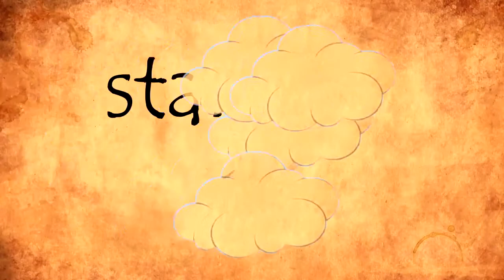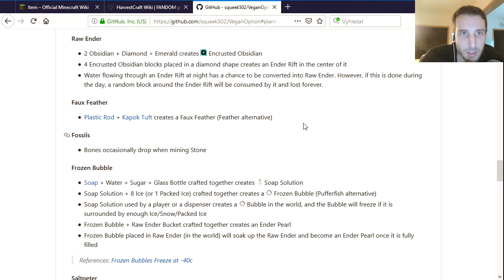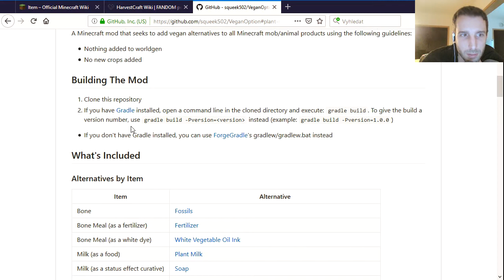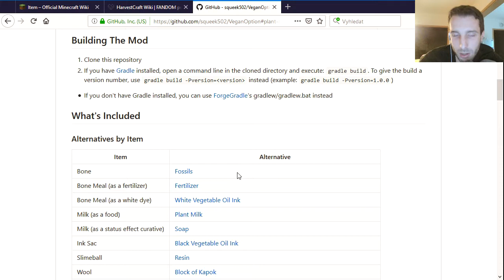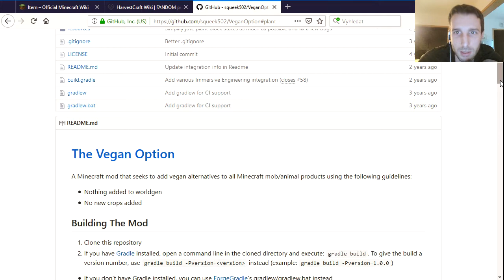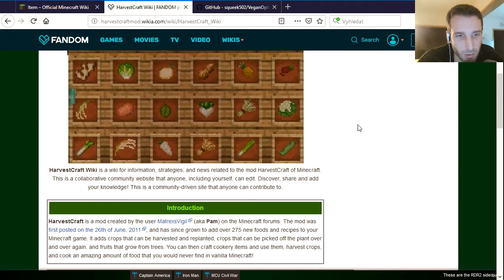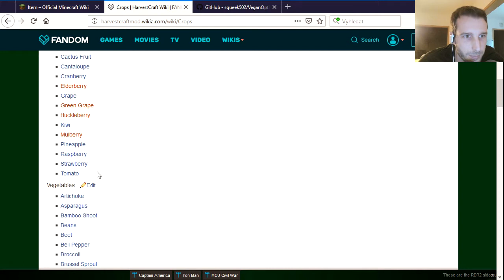VEGAN MINECRAFT - cz let's play - návod jak na to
Jsem v tom taky! Hraju Minecraft :). Původně koupeno pro prcka, ale teď to drtím sám. Samozřejmě musím hrát vegansky, nebudu přece vraždit nebohá zvířátka (ikdyž je to jen hra). Díky modům Vegan option a HarvestCraft nemusím ublížit nevinným tvorům a mám parádní zahradu plnou zeleniny, ovoce, luštěnin a obilovin.

Pokud chcete hrát minecraft jako vegan, tak toto je takový menší návod (česky) jak to snadno udělat.